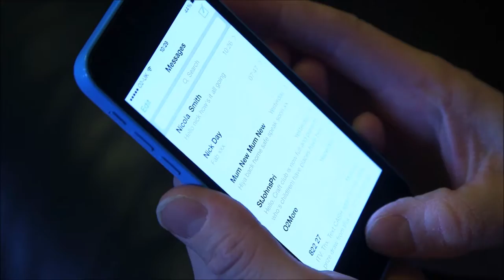Award winning, branded school apps to revolutionise parental engagement